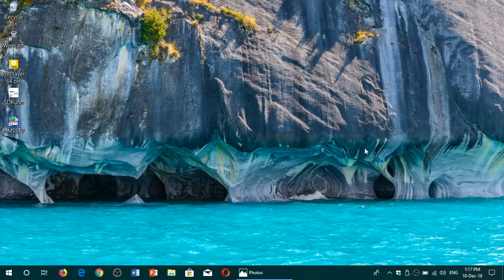The New Microsoft Edge browser will work with Chrome extensions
We learn today that Edge will be compatible with Chrome extensions